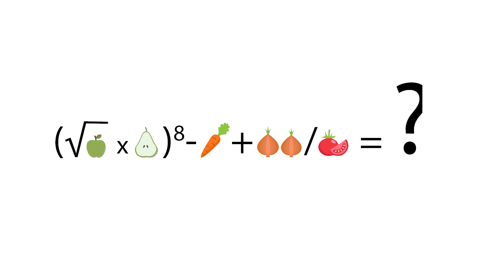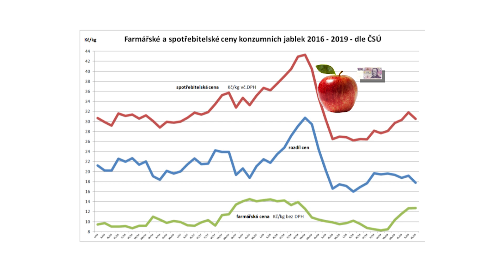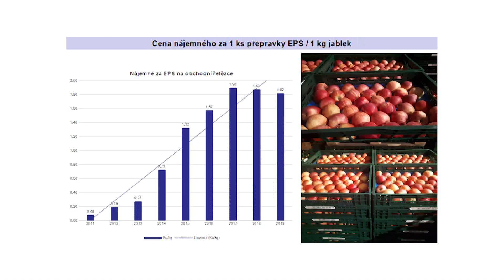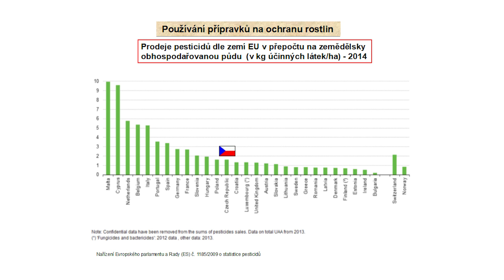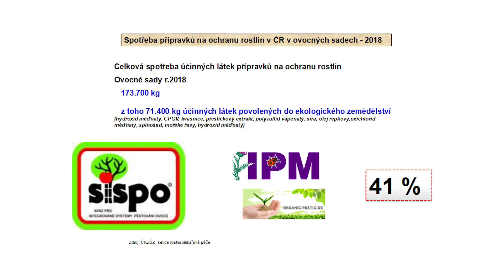POTRAVINY Z DOMOVINY 32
Pořad byl vyroben ve spolupráci s Agrární komorou České republiky.